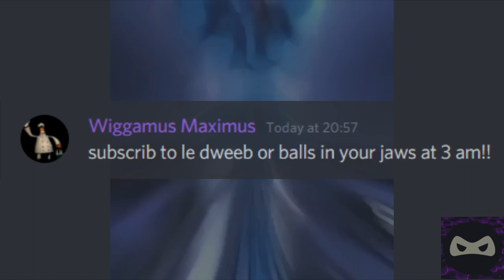Discord sings Balls In Your Jaw but it's Bakamitai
This video is kinda crap my bad
I'll try make more vids now